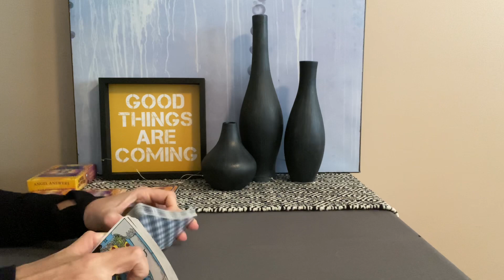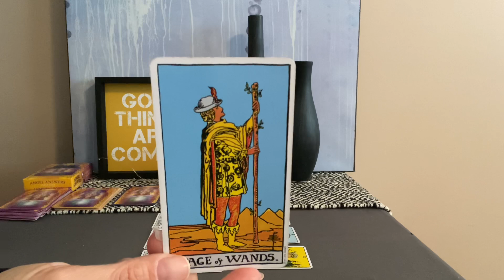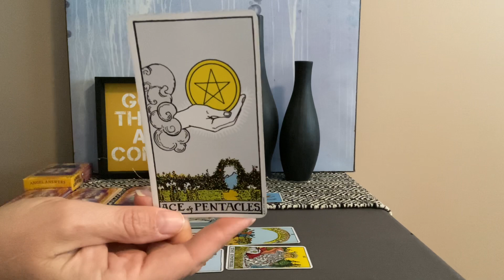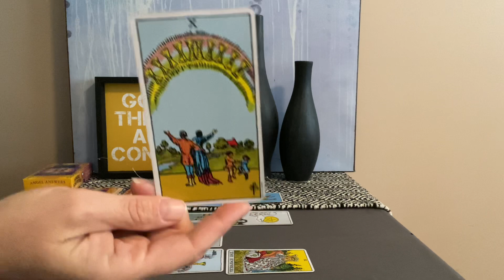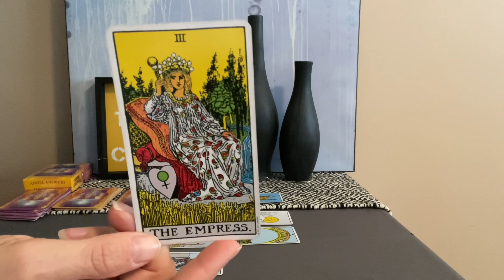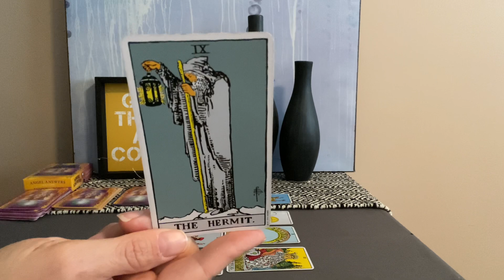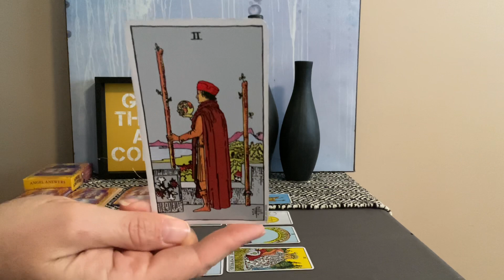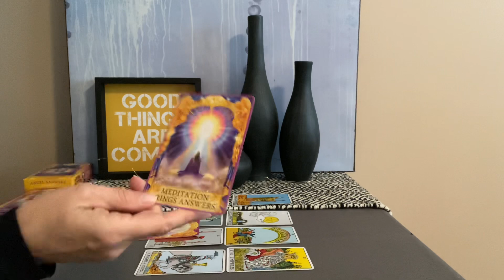LIBRA Tarot February 27–March—Fun, spontaneous times ahead❤️💰🌎